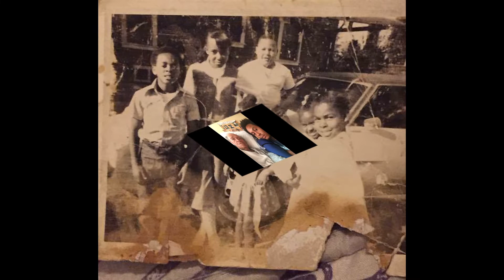October 13, 2018